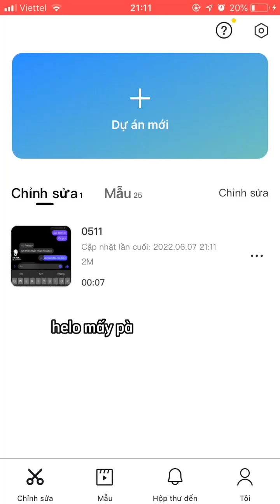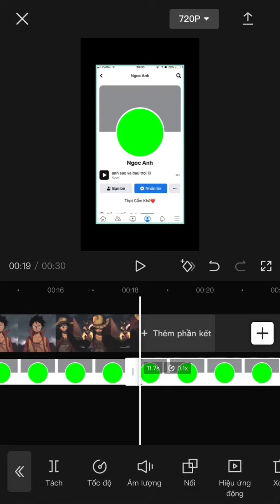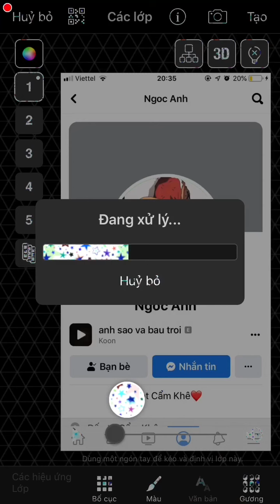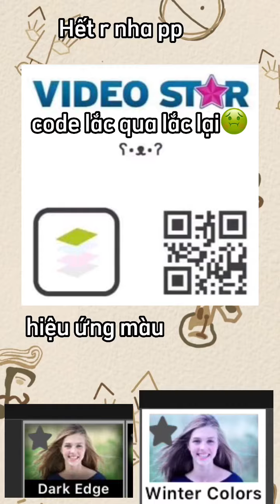HD làm trend lắc qua lắc lạii 🤢🌻nzaa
ib fb để biết thêm chi tiết
code mờ ib fb